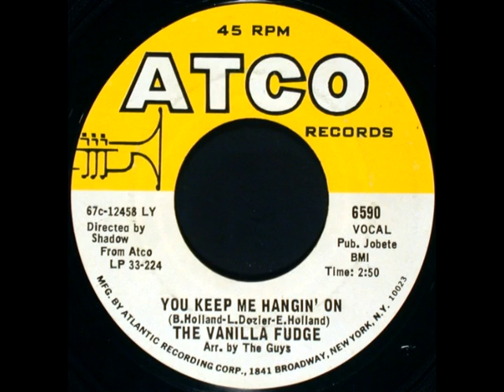The Vanilla Fudge - You Keep Me Hangin' On (The Supremes Cover)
From '' You Keep Me Hangin' On / Come By Day, Come By Night ''
Label: ATCO Records – 6590
Format: Vinyl, 7", 45 RPM, Single, Styrene, LY Shelley Pressing
Country: US
Released: 1968

Tracklist
A You Keep Me Hangin' On
Arranged By [The Guys] – Vanilla Fudge
Directed By – George "Shadow" Morton
Written-By – Holland-Dozier-Holland
B Come By Day, Come By Night
Engineer – Bill Stahl
Producer, Directed By – George "Shadow" Morton
Written-By – Mark Stein

Pressed By – Shelley Products
Distributed By – ATCO Records
Published By – Jobete
Published By – Vanilla Fudge

Notes
A-side taken from ATCO LP 33-224.
This version the rim text is "Dist. by ATCO"

You Keep Me Hangin' On" is a 1966 number-one hit song originally recorded by The Supremes for the Motown label.

Musicians such as Wilson Pickett, Tim Buckley, Rod Stewart, Ann Peebles, Melanie Safka, The Box Tops, Gov't Mule, Colourbox, Madness, Glee, Dead On Arrival, The Index, The Rods and Ken Boothe have all recorded versions of the song, but the three most successful remakes were recorded by the late-1960s rock band Vanilla Fudge, 1980s pop singer Kim Wilde, and 1990s country singer Reba McEntire.

Original recording

Written and produced by Motown's main production team Holland--Dozier--Holland (H-D-H), the single is very-much rooted in proto-funk and rhythm and blues, compared to the Supremes' previous single, "You Can't Hurry Love," which utilizes the call and response elements akin to gospel. The song's signature guitar part originated from a Morse code-like radio signal heard by Lamont Dozier, who collaborated with Brian and Eddie Holland to integrate the idea into a single. The song is also noted for its angry spoken line at the end of the second bridge of the song: "And there ain't nothing I can do about it."

Many elements of the recording, including the guitars, the drums, and Diana Ross's vocals, were multitracked, a production technique which was established and popularized concurrently by H-D-H and other premier producers of the 1960s such as Phil Spector (see Wall of Sound) and George Martin. H-D-H recorded the song in nine sessions with The Supremes and session band The Funk Brothers before settling on a version deemed suitable for the final release.

Becoming The Supremes' eighth number-one single, "You Keep Me Hangin' On" topped the Billboard Hot 100 pop singles chart for two weeks in November 1966 and the magazine's soul chart for four weeks. The track is one of the more oft-covered songs in the Supremes canon. They performed the song on the ABC variety program The Hollywood Palace on Saturday, October 29, 1966.

"You Keep Me Hangin' On" was the first single from the Supremes' 1967 album The Supremes Sing Holland--Dozier--Holland. The original version was No. 339 on Rolling Stone's The 500 Greatest Songs of All Time.

Vanilla Fudge version

Vanilla Fudge's 1967 psychedelic/hard rock remake of "You Keep Me Hangin' On" reached No. 6 on the Hot 100 chart two years after the release of the Supremes' recording. While the version released on 45 RPM single was under three minutes long, the album version was extended to six minutes and forty-five seconds.
The recording, done in one take, was Vanilla Fudge's first single.

Kim Wilde version

"You Keep Me Hangin' On" was covered in an updated version by British singer Kim Wilde in 1986.
It was released as the second single from Wilde's Another Step album (although "You Keep Me Hangin' On" was the LP's first worldwide single, as the first single had been released only in selected countries).

Wilde's version was a total re-working of the original, completely transforming the Supremes' Motown Sound into a 1980s power pop song.
She and her brother, producer Ricki Wilde, had not heard "You Keep Me Hangin' On" for several years when they decided to record it.
The song was not a track they knew well, so they treated it as a new song, even slightly changing the original lyrics. It became the biggest hit of Wilde's career, reaching No. 2 in her home country as well as hitting the top spot in Europe and Australia.
It also became Wilde's second top 40 hit in the US following "Kids in America" and was also her only major hit there, reaching number one on the Billboard Hot 100 chart for one week in June 1987.

Incidentally, since Wilde's recording was popular during the evolution of sample-based hip hop, a short drum break in her version has become one of the most sampled pieces of audio ever.
In 2006, she performed a new version of the song with the German singer Nena for her Never Say Never album.

Reba McEntire version

Country music singer Reba McEntire covered the song on her 1996 album Starting Over.
Although not released to country radio, McEntire's rendition was her only dance hit, reaching No. 2 on Hot Dance Club Play.